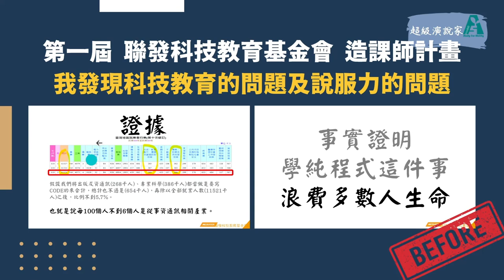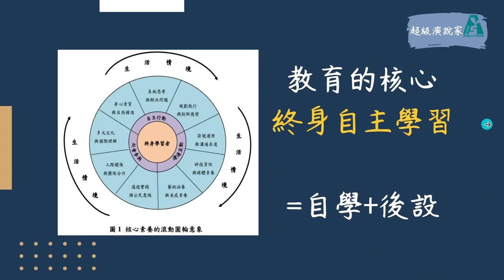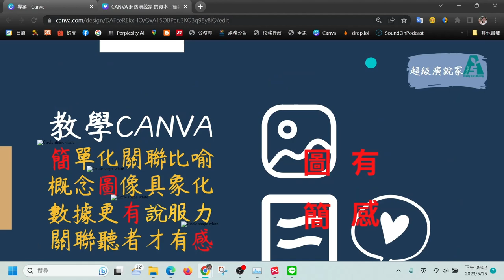112心智圖法─設計自己的成功之路─12加上CANVA從學到教一條龍